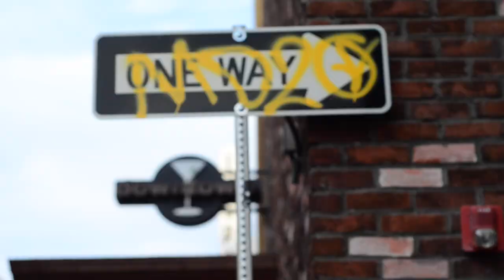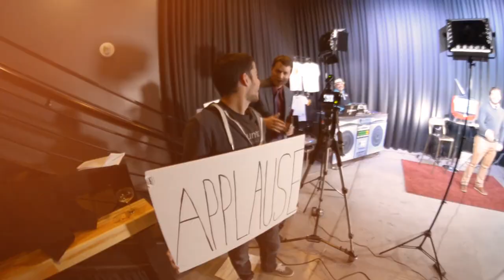Ep 167 feat. Danica Torchin, Helldorado Queen Brittani Holbrook, and Kerfoot & Dau!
Enjoy Downtown Podcast Episode 167!